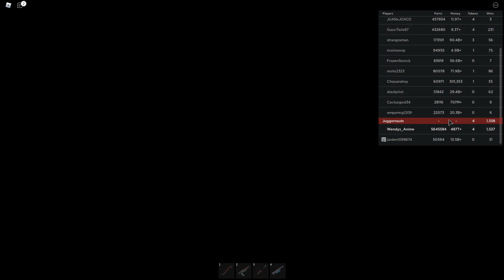Underground Loader Juggernaut! [Car Crushers 2] ROBLOX